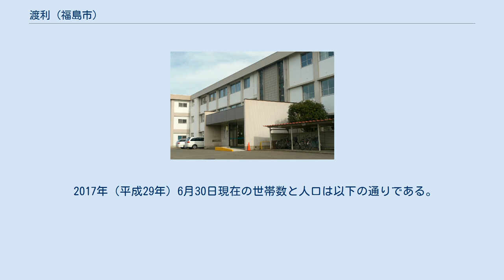渡利 (福島市)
福島市の町・字
日本 」 福島県 」 福島市 」 渡利 渡利（わたり）は、福島県福島市の地名。
または、旧信夫郡渡利村の範囲を指す地域名である。
 福島市役所渡利支所管轄の小倉寺・南向台・渡利の計3地区を指す。
福島市都心部から阿武隈川を挟んだ江東エリア一帯の地域であり、複数のバイパス道路が整備され、主に住宅地として発展している地域である。
 渡利と南向台は、共に渡利村（旧）に属している。
渡利村（旧）のうち、国道114号以西の高台部分を、南向台に独立し町名変更を実施。
 小倉寺は、小倉寺村の流れをくんでおり、後に渡利村（新）として吸収合併を行ったため、現在渡利地域の一地区として扱われている。
 かつて旧道路法で定められた渡利村道路元標が役場前に立っていたが、長らく所在が不明となった。
ところが近年、福島県道308号山口渡利線の道路工事を行った際に土中から発見され、現在の位置に置かれた。
現在は福島市渡利学習センターの近辺の福島県道308号山口渡利線沿いにある。
 奥州街道整備以前、古代に東山道沿いの村々であった。
福島城外堀の役割を担っていた阿武隈川に面している。
そのため水運の要所として福島城下と渡利間では「天神の渡し」などの渡し船で東西の往来が頻繁に行われた。
 渡利（わたり）は、福島県福島市の地名で、渡利支所所管（旧渡利村）にあたる渡利地域内である。
 福島市中心市街地とは阿武隈川を隔てている。
範囲は川に沿って広域にわたっており、国道114号を南下すると立子山に至る。
一部は住宅地として利用され、県営・市営住宅が建ち、山際には団地も建ち並ぶ。
「福島に桃源郷あり」とも唄われる花見山公園をはじめ、弁天山や茶屋沼といった高台に立地する自然公園がある。
 阿武隈川渡利地区水辺空間（水辺の楽校）は、土木学会デザイン賞 2004 優秀賞 受賞。
 渡利はおおむね旧信夫郡渡利村の区域を指す。
1947年（昭和22年）に福島市に編入合併された。
第二次世界大戦時、福島市で唯一爆弾の投下（原子爆弾の模擬弾といわれている）があった。
 渡利浄水場から取水された水道水が最後まで残った地区だったが、2007年（平成19年）3月19日に摺上川系統に切り替えられた。
ただし、下水道は中心市街地を除くと比較的早期に整備された区域である。
 2017年（平成29年）6月30日現在の世帯数と人口は以下の通りである。